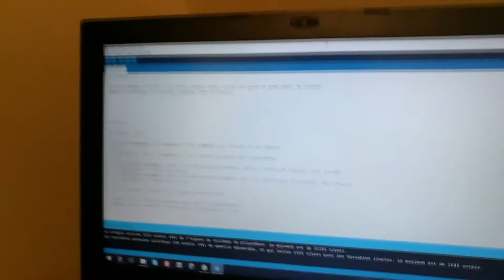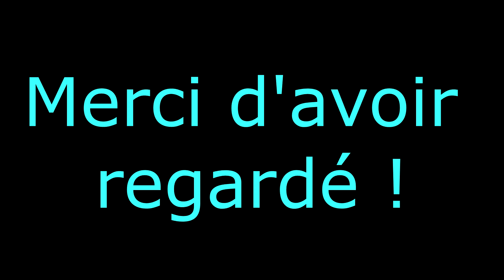Compilation noël 2017 !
Petit récapitulatif des vacances de noël 2017, bon visionnage !